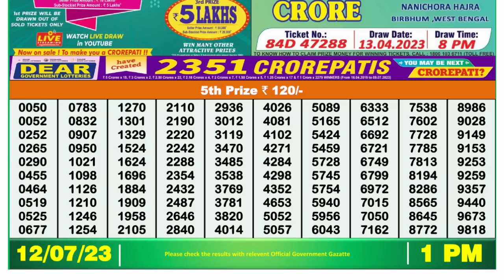Dear Lottery Sambad 1pm today 12.07.23 Nagaland State Lottery Result